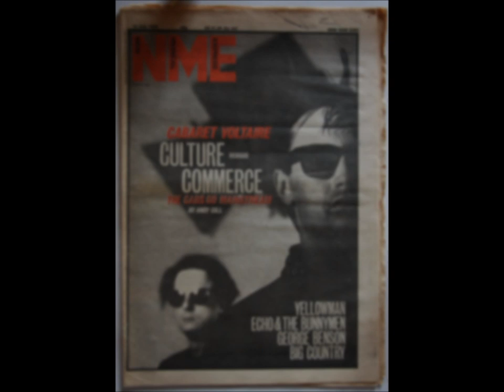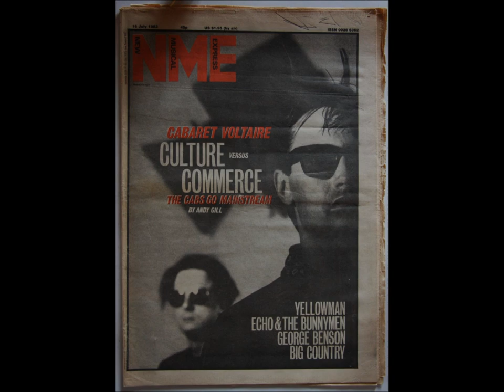Cabaret Voltaire - Do Right - Micro Phonies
Cabaret Voltaire. The band formed in Sheffield in 1973 and experimented widely with sound creation and processing. These early experiments are documented on the triple album CD set Methodology (Mute 2002). They eventually turned to live performance, often sharing the bill with Joy Division.[2] In one incident, Mallinder was hospitalised with a chipped backbone after the band had objects thrown at them. However the arrival of punk rock brought a more accepting audience for their industrial, electronic sound and they were championed by Sheffield punk fanzine Gunrubber edited by Paul Bower of local band 2.3.[citation needed]
In 1978, Cabaret Voltaire signed to Rough Trade Records. With Rough Trade they released several acclaimed musically experimental singles and EPs, including Extended Play, "Nag Nag Nag" and "Three Mantras", and albums such as The Voice of America in 1980, and Red Mecca in 1981.
During this time they toured Europe, Japan and America without major record label support, releasing Hai!, a live album recorded in Japan, in 1982.
In 1983, coinciding with the departure of Watson (who went on to found The Hafler Trio with Andrew M. McKenzie before becoming a BBC sound engineer and then a soloist), Cabaret Voltaire decided consciously to turn in a more commercial direction, with the album The Crackdown on Some Bizzare / Virgin Records. This decision was rewarded with the album reaching number 31 in the UK Albums Chart[3] - over 60 places higher than their previous (and then only) chart placing. In 1984, the singles "Sensoria" and "James Brown" from the album Micro Phonies (also on Virgin) charted on the UK Indie Chart, as well as getting play in the underground dance scene.
In 1987, the band released Code, followed by the house-influenced Groovy, Laidback & Nasty in 1990. A series of completely instrumental works under the Cabaret Voltaire name were released on Instinct Records in 1993 and 1994. The last Cabaret Voltaire release to feature Mallinder singing was on the single, "Colours" in 1990.
Since the mid-late 1980s, Kirk began a solo career under several names, including Electronic Eye and Sandoz, while Mallinder has relocated to Perth, Australia and records with a collaborator under the name Sassi & Loco and, more recently, in another collaborative effort the Kuling-Bros. Mallinder also helps run his own Offworld Sounds label and contributed to synthesizer and programming on Shaun Ryder's solo album Amateur Night at the Big Top.
In 1996, Mallinder reported to Inpress magazine's Andrez Bergen that "I do think the manipulation of sound in our early days - the physical act of cutting up tapes, creating tape loops and all that - has a strong reference to Burroughs and Gysin; in terms of the Dada thing, there's a similarity between the Dadaists' reaction to the bourgeoisie and the war and our own position - we felt alienated from popular culture ourselves. I think those kinds of attitudes become embedded within you, but I'm not sure how it relates now..."[4]
Hopes of a Cabaret Voltaire reunion were raised when Kirk dropped hints in the late 1990s, the most significant being in the notes of a reissue of Radiation, but this never happened. In a special 'Depeche Mode/History of Electro-pop' edition of Q magazine, Kirk suggested he is still considering resurrecting the Cabaret name, but this time he plans to "Get some young people involved".[5]
In 2001, Watson appeared in the documentary film Made in Sheffield, where he discussed the early years of Cabaret Voltaire. Since that time, Kirk has resurrected the Cabaret Voltaire name and has released new albums with New Zealand band Kora called Kora! Kora! Kora! and Sheffield band The Tivoli called National Service Rewind. The new material was recorded at Western Works studios.
The experimental Sensoria Festival of Film and Music is named after the Cabaret Voltaire song, and has become an annual event held in Sheffield since 2002. Wikipedia